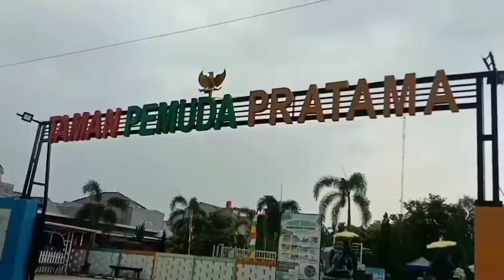vacation to the pool//отдых в бассейне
video ini dibuat ketika mengajak anak berenang ditaman pemuda pratama.